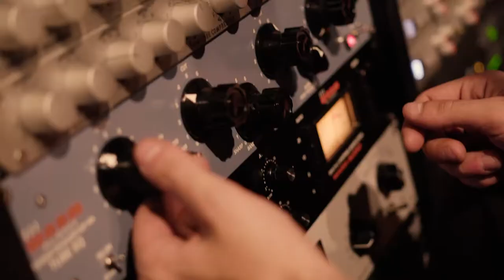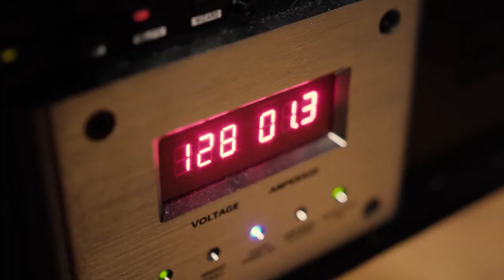LEANDRO VIEIRA - TA FALTANDO EU - (WEB CLIPE)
LEANDRO VIEIRA-TA FALTANDO EU
Compositor: PAULO LONG

PRODUÇÃO - FS PRODUÇÕES ARTÍSTICAS   fone show 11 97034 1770